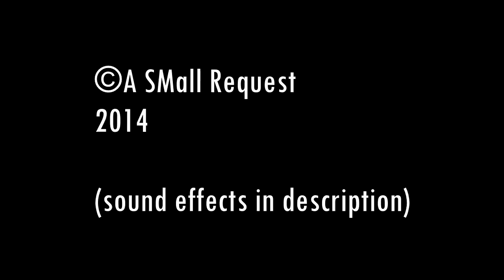Let me relax you with nature sounds!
I hope this didn't come out too quiet! My editing program gives whole different sound than the finished video... but please tell me if you find this too quiet - I could try to do something about it :)
(also, sorry for some inconsistencies with my english)
Piano music made by me for this video,
Sound effects used under creative commons/0-attribution licenses: